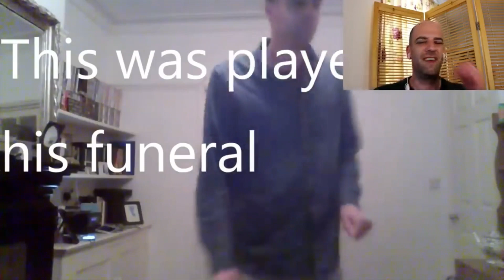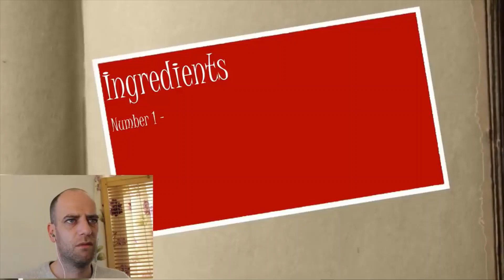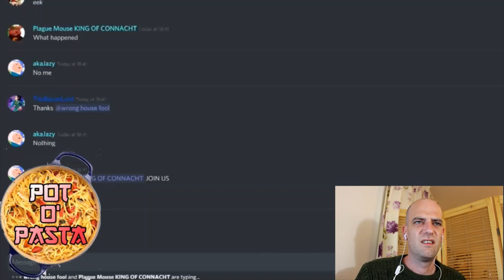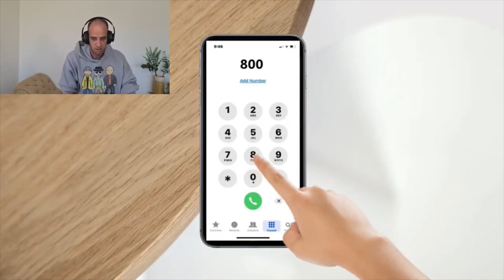Callum's Corner Vs. Pot O' Pasta | The Complete Collection